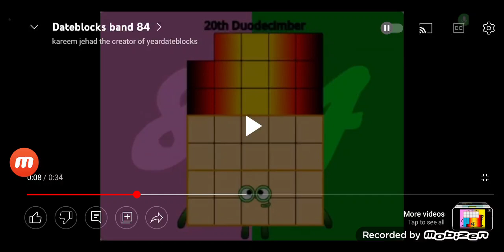Today Is 20th February